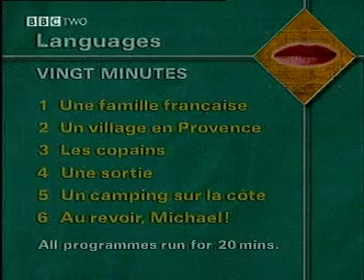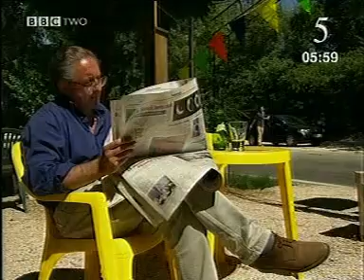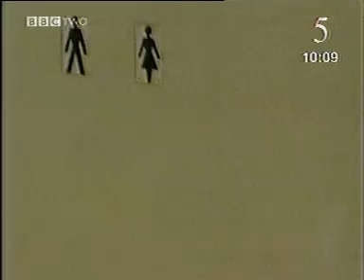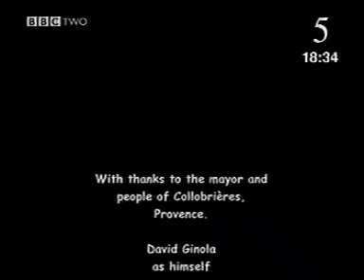Vingt Minutes - 5. Un Camping Sur la Côte